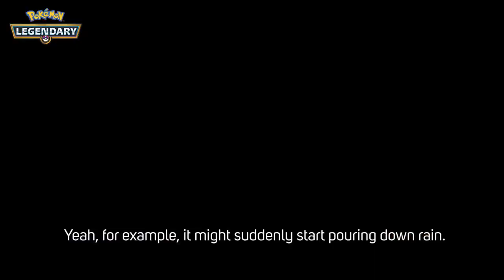Pokémon Legendary - Thundurus And Tornadus Official Trailer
Add the Legendary Pokémon Thundurus or Tornadus to your team this July!